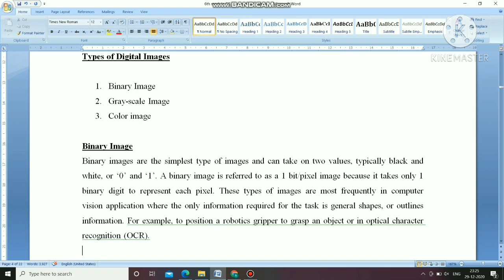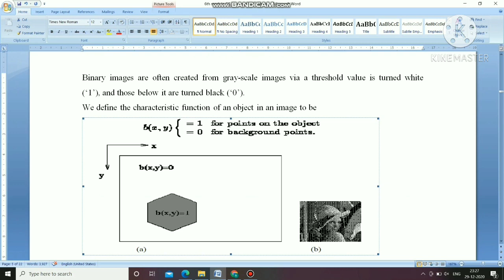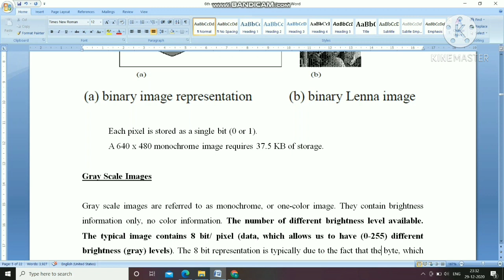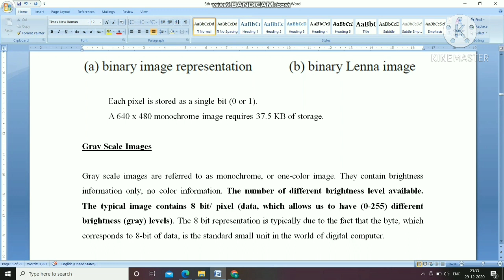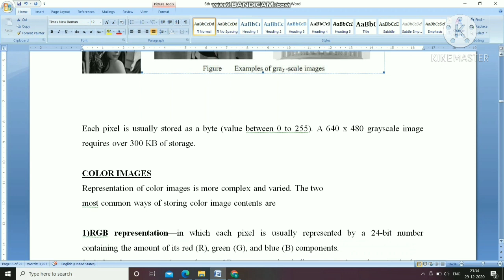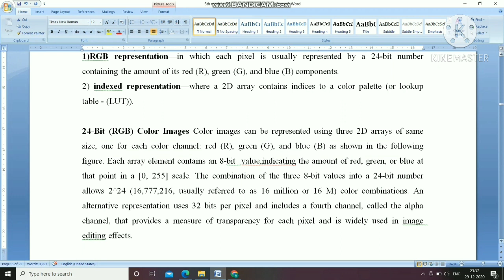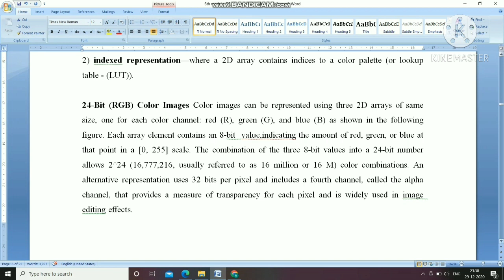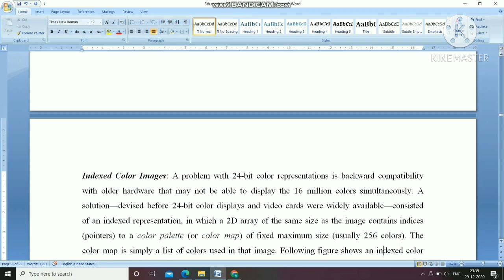Types of Digital images (Computer Graphics 6the module KTU)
CG lecture series by Rosna P Haroon